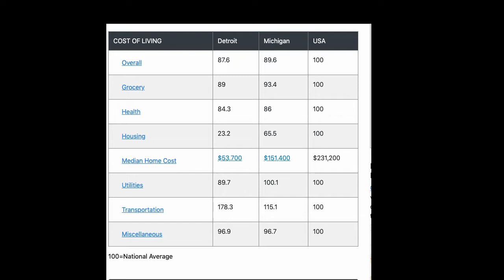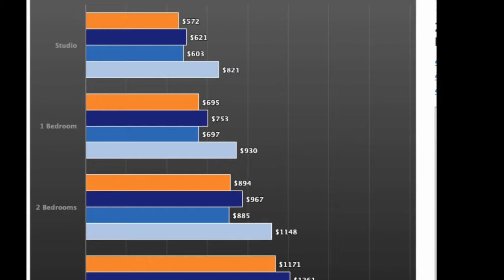What Is The Cost Of Living In Detroit Michigan 2020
What is the cost of living in Detroit?
So you are wondering how much does it cost to live in Detroit metro MI?
Well this video will be all about the cost of living right here in Detroit metro  like house renting or buying, groceries, utilities, transportation.

And like I said I am a local real estate agent here and if you have any questions and you are thinking about moving to Detroit metro or your job has to move you here give us a call, reach out to us any time. I’d love to help you out, answer any questions you have, define your ideal place to live.

Do you want to live close to your work, or would you like to live in a more peaceful environment, I am here to help you to determine your wants and needs. I really hope that you enjoyed that video.